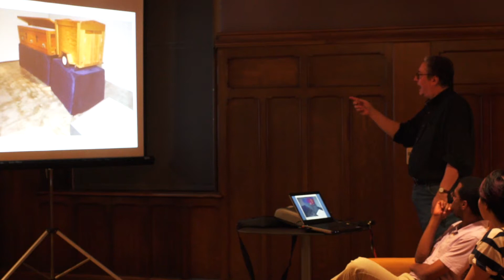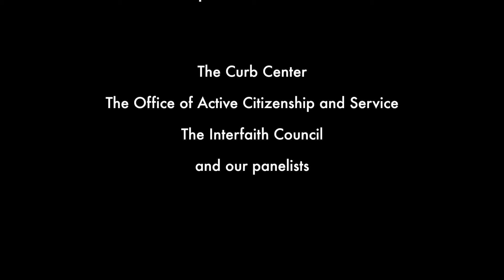Kefi Project - Living Before Dying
The Kefi Project brought the "Living Before Dying" event to Vanderbilt University on September 10, 2013.  The panel discussion featured speakers Dr. John Lachs, Dr. Michael Alec Rose, Professor Michael Aurbach and Dr. Norbert Ross with moderator Reverend Mark Forrester.  The piece, in connection with the "Before I Die" art project and in partnership with the Interfaith Council, discussed the interplay of life, society, philosophy, and religion in achieving a fulfilling life.